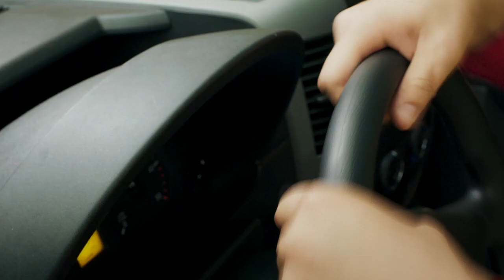Der TIGIS Europa in der "Hauptrolle"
"In aller Freundschaft“ Dienstag, 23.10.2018 um 20.15 Uhr im Ersten. In der Folge 829 und den beiden darauffolgenden Folgen spielen unsere zwei TIGIS Europa die "Hauptrolle". Nicht verpassen!